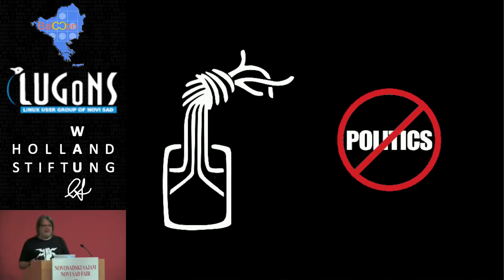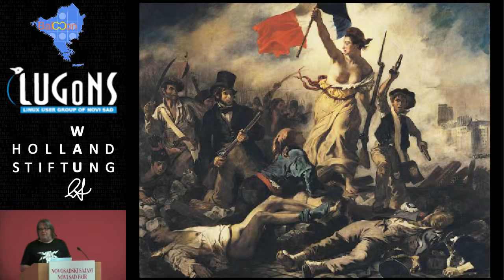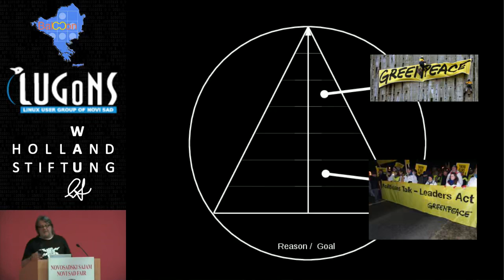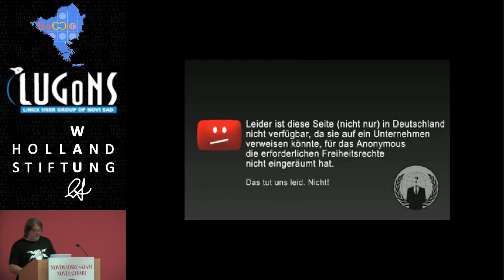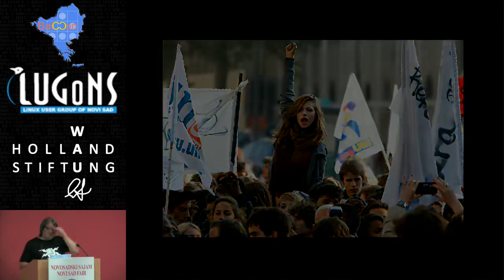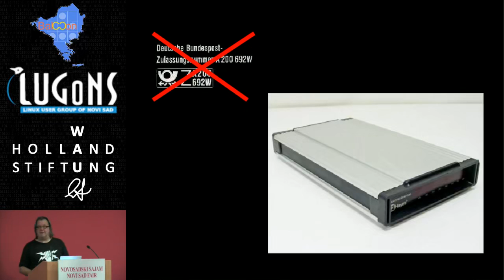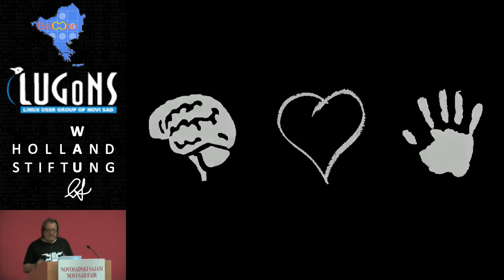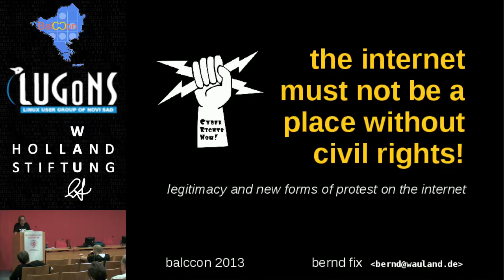Bernd Fix To live outside the law, you must be honest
BalCCon 2013 Hacking conference